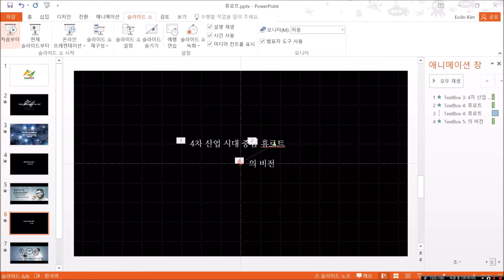휴로트]협업(협동)로봇 및 2D & 3D SCANNER 전문기업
휴로트는 ‘사람과 로봇이 더불어 사는 세상을 만들자’라는 모토로 ‘연결’과 ‘지능’을 중심으로 사람과 로봇이 함께 더불어 사는 세상을 만들 수 있는 중간 연결고리 역할을 하기 위해 설립했다. 사람과 로봇이 함께 공존하여 조화를 이룬다는 뜻으로 휴먼(Human)과 로봇(Robot),그리고 함께(Together)를 합쳐 휴로트라는 회사명을 정하고, 산업 현장에 로봇을 투입해 효율적인 작업 환경을 조성하도록 노력하고 있습니다.

한편, 휴로트의 CI는 사람과 로봇이 더불어 사는 세상을 제공한다는 의미에서 초록색과 주황색이 서로 조화를 이루고 있는 형태의 연결 고리 모양이다. 초록색은 안정·균형· 조화·중립·중성, 주황색은 에너지·생명력·변화·친근감을 의미하고 있다. 이처럼 조화를 상징하는 휴로트 CI처럼 동사는 사람과 로봇의 연결고리 역할을 하겠다는 도전정신을 고객들에게 알리기 위해 지금도 열심히 여러분에게 다가가고 있습니다.